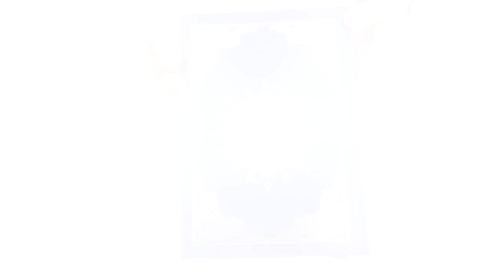UFC 297: Пресс Конференция Шон Стриклэнд - Дрикус Дю Плесси ТАРЧУМАИ ТОЧИКИ РУ БА РУ | Мовсар Евлоев